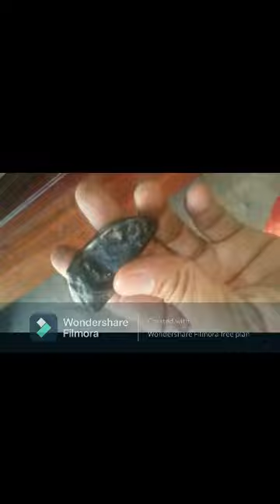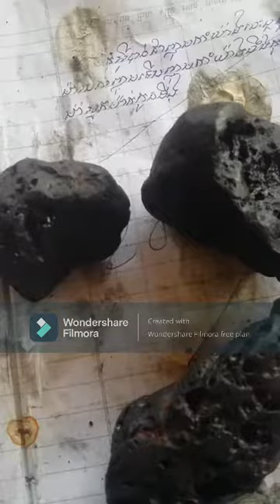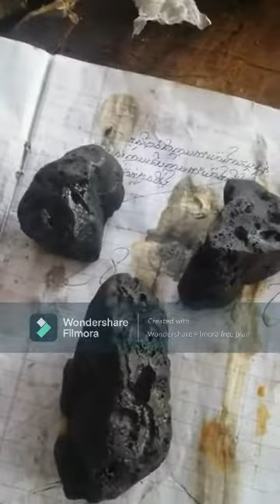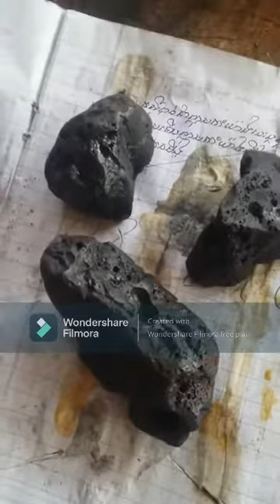ថ្មកោស លប់ Gem Stone